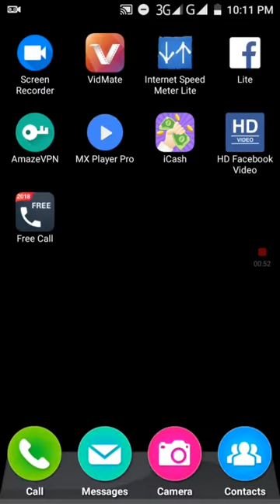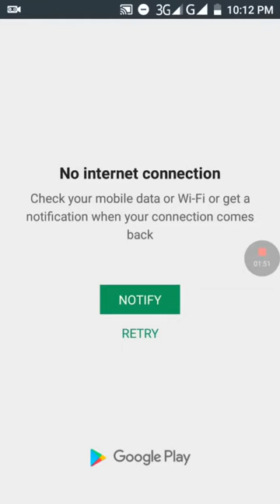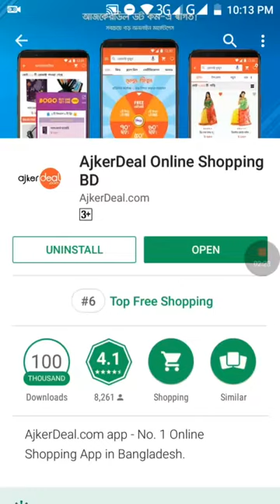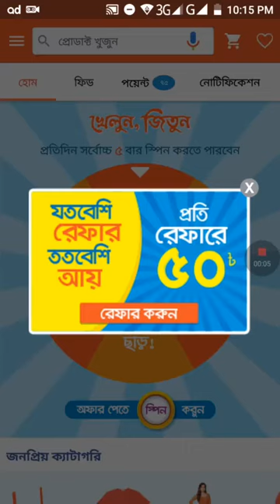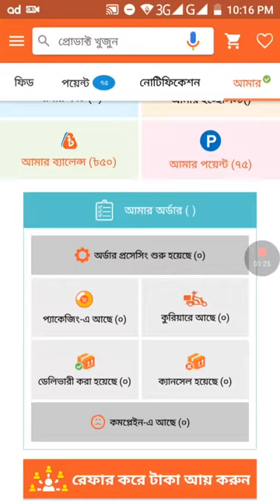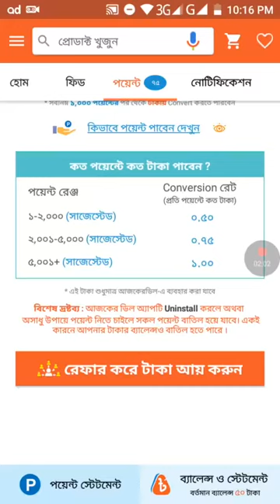Best earning apps in BD।।প্রতি রেফারে ৫০ টাকা ইনকাম করুন। reffer to earn money from askerdeal।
প্রতি রেফারে ৫০ টাকা ইনকাম করুন ১০০%।  Best earning apps. asker deal apps থেকে  reffer করে taka earn করুন।  bangla tutorial 2018.